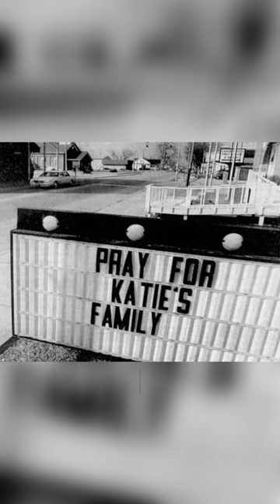MURDERED: Katie Collman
In a tranquil town synonymous with the essence of Prime Time Crime, the disappearance of young Katie Collman shook the very foundation of Crothersville, Indiana. A story that would be etched into the annals of True Crime Stories began on a cold January day in 2005, transforming a routine trip to the Dollar Store into a harrowing True Crime tale that pierced the heart of Law and Crime.
A child’s innocence was stolen, and a community's sense of safety shattered, propelling this case into the realm of Crime Documentary material. As the town rallied, embodying the spirit of Prime Crime resilience, a True Crime Documentary narrative unfolded. The search for Katie, a poignant chapter of Crime Stories, was an AMBER Alert that echoed across the state, a desperate plea that marked a True Crime Story in the making.
The Murder Mystery deepened when the search party, a testament to the close-knit fabric of this small town, found Katie’s lifeless body in a creek, turning the case into a sinister puzzle of forensics. Anthony Stockelman, a name now synonymous with infamy, emerged as the prime suspect when a discarded Roger's cigarette butt became the silent witness that connected him to the crime, showcasing the meticulous nature of Crime Documentary investigation techniques.
The True Crime Documentary of Katie's case would be incomplete without the stark twist of vigilante justice. Within the grim confines of a prison cell, the plot thickened as Jared Harris, Katie's cousin, meted out his version of True Crime justice, indelibly marking Stockelman with a tattoo that screamed "KATIE’S REVENGE" for all to see.
This act, a stark representation of Crime Stories that delve into the psyche of those affected by tragedy, added years to Harris’s sentence. Yet, it underscored the lengths to which grief could drive a person, a compelling subtext to any True Crime Story and a somber reflection on the Murder Mystery genre.
The narrative of Katie Collman's case is a tapestry of Child Safety concerns, a Criminal Profile that chilled to the bone, and an Investigation that tested the limits of the Justice System. It's a stark reminder of the fragility of life and the depths of darkness lurking beneath the surface of small-town America.
As the saga of Katie's case became a part of True Crime Documentary lore, the questions it raised about the judicial process and the essence of punishment became a part of the broader Law and Crime discourse. Her story, a tragic segment of Prime Crime history, continues to resonate as a potent Crime Documentary subject, a True Crime Story that will not be forgotten.